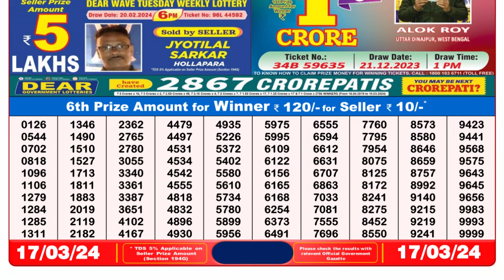Nagaland Lottery Sambad Live 8pm 17.03.24